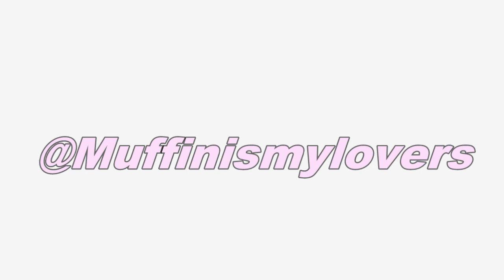Real Talk Get Yo Petty Ass Outta Here & Other Reasons For My Divorce I NEVER SHARED